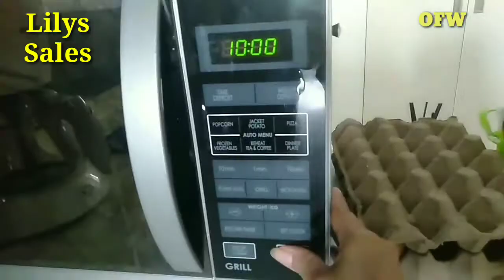BUTTERFLY PEA Milk Bread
4       Cup. All Purpose flour
1/2   Cup white sugar
1.       teaspoon salt
1/2    Cup  Oil
1        Large Egg
1/4     Cup powered Milk / any brand
2        teaspoon Yeast
1 Cup Warm blue Ternate tea / butterfly Pea
      (  use 15 -20pcs dry blue Ternate flowers )